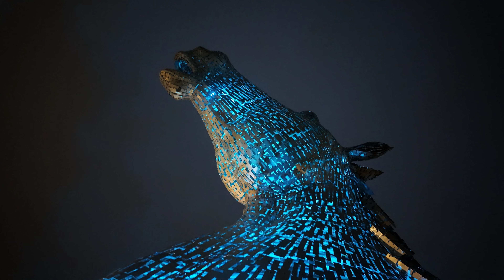Relaxing Kelpies at Night 🌃 🎑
Camera used 📸 Dji pocket 3

Music 🎶; Codes. Power director.

Stars Align 9SJQ32CWHM2XLNWC,
Twin Stars SPPFCOK7RVWIB8GT,
Stars and Trees MGHKLHNJRPDVYYJD